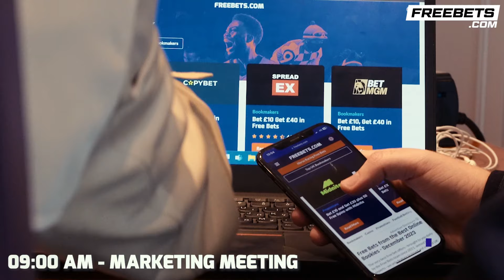John Hedges REACTS To SHOWREEL Knockout On Return From Injury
Matt Lenihan for Boxing Social spoke to John Hedges after his knockout on the NXT Gen show. John spoke on the knockout after returning from a 10 month injury lay off.

0:00 Intro
0:10 John Hedges Reaction To KO
0:55 Talks Return From Injury
1:42 Nerves Over Punching
2:30 Activity Is Key
2:52 Dealing With Adversity
3:40 Outro

🍻 | Boxing is better with Forged Irish Stout! Buy 24 cans and get your FREE Forged glass